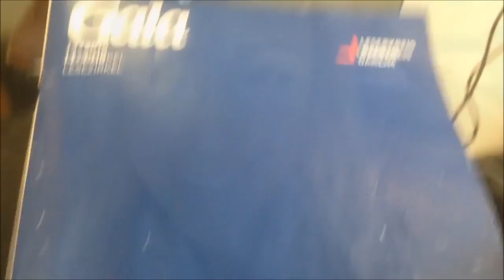Friseur FMA HaarRoutine